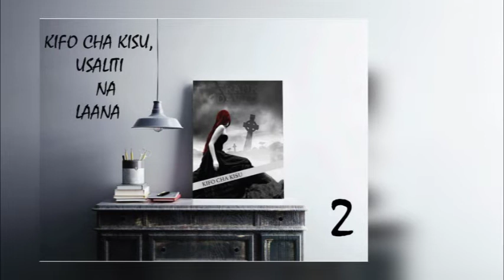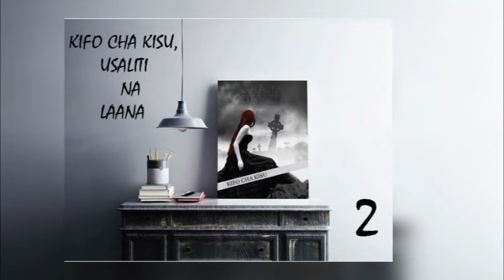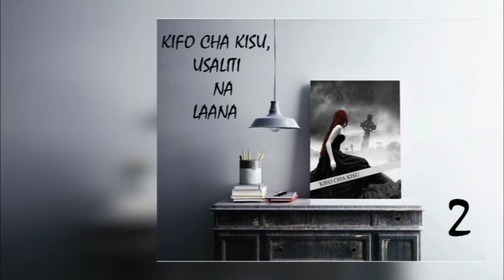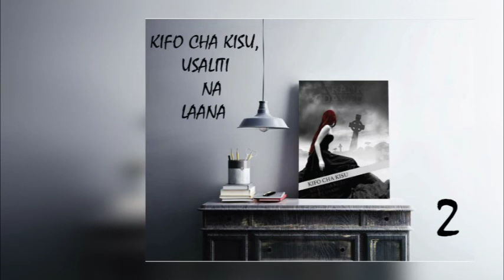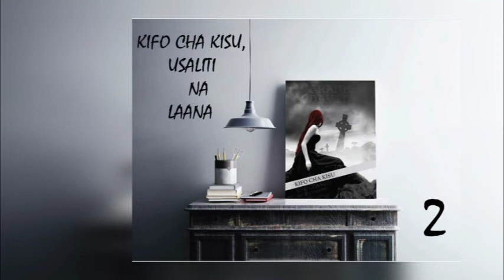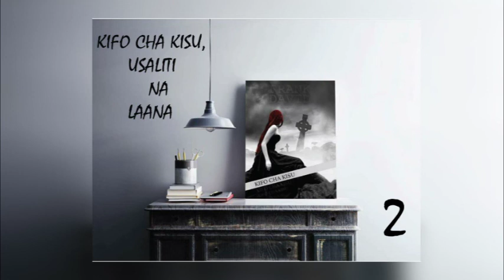KIFO CHA KISU USALITI NA LAANA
Sehemu ya pili
Mtunzi FRANK R DAVID